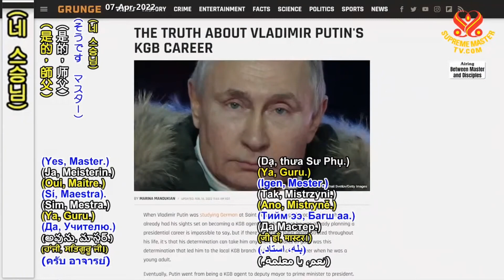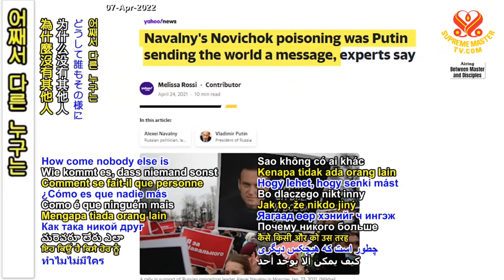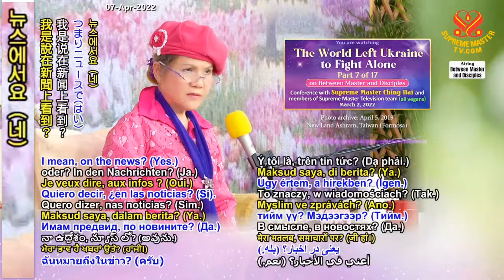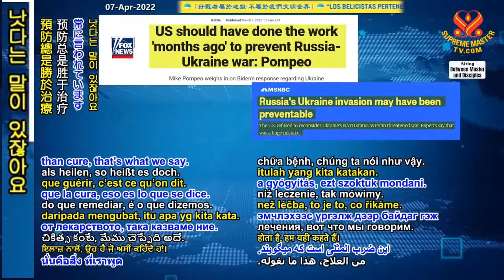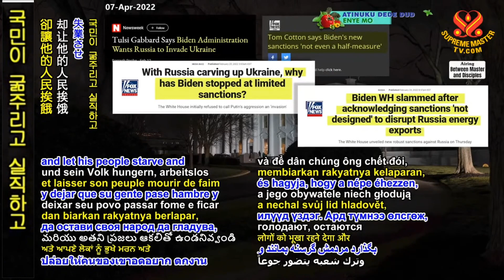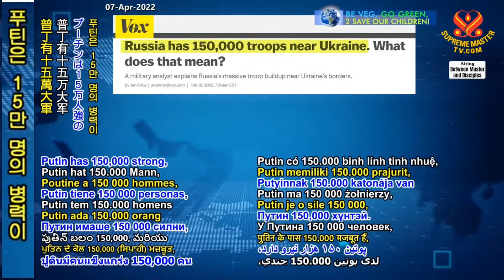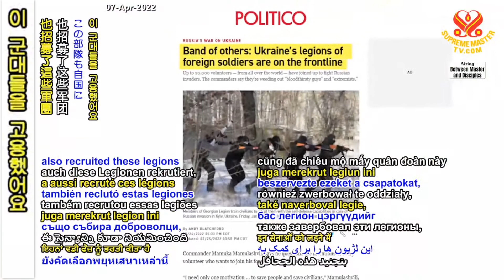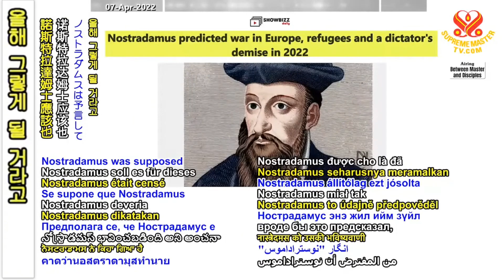7부-전 세계가 우크라이나를 홀로 싸우게 두었다 [P7/17] The World Left Ukraine to Fight Alone, Mar. 2, 20227